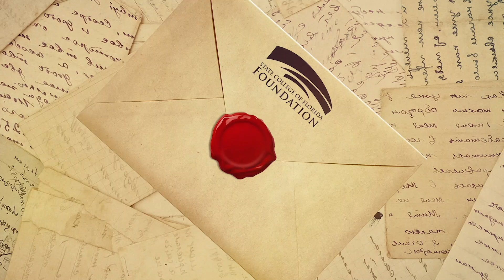A Life-Changing Letter from Jennifer B. - SCF Foundation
Jennifer is on her way to a bachelor’s degree in Health Services Administration because of the generous donations of SCF Foundation supporters. Impact a student’s future and receive a life-changing letter by supporting the SCF Foundation.